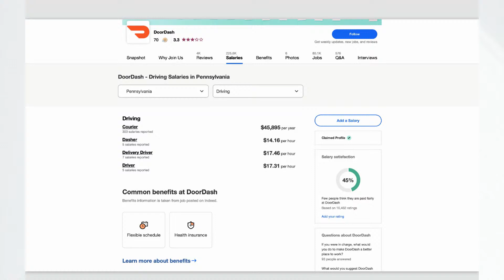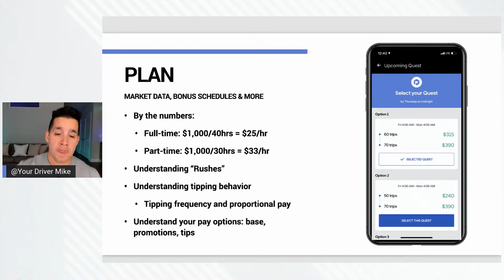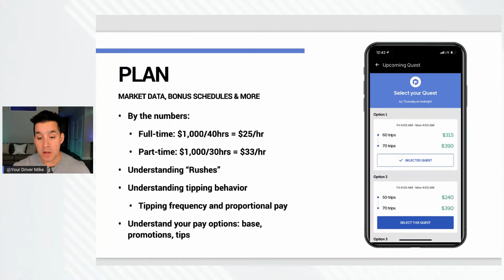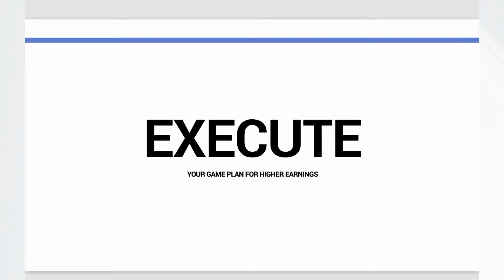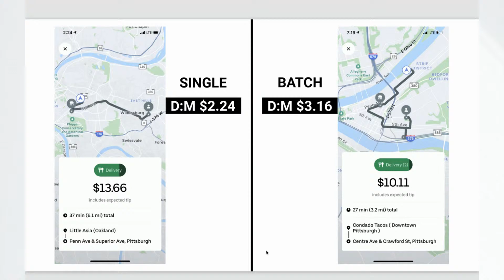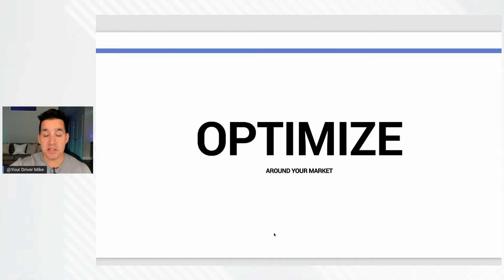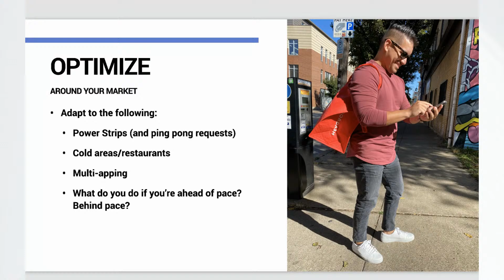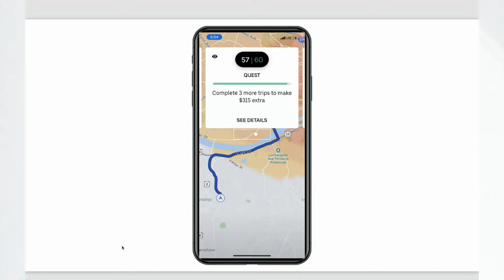How To Make $1,000 A Week As A Food Delivery Driver (4 Proven Strategies)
After driving for most all major food delivery apps for years I've discovered four simple strategies to earn up to $1,000 or more in a single week. You may even be able to achieve these earnings driving part-time hours as well.

🖥Video Timecodes🖥
0:00 - Earning $800-$1,300 A Week Driving For Food Delivery Apps
1:24 - Self Reported Data On DoorDash Earnings
3:41 - Self Reported Data On Uber Eats Earnings
5:44 - Tip #1: Plan Around Market Data, Bonus Schedules & More
9:32 - Understanding Why We Tip (Based On Academic Research)
14:58 - Exactly How Uber Eats Assigns Promotions (Official)
17:06 - Exactly How DoorDash Assigns Challenges (Official)
19:44 -  Tip #2: Execute Your Game Plan For Higher Earnings
23:51 - Complete Strategy Breakdown: Per Delivery vs Batched Bonuses
29:14 - Tip #3: Optimizing Around Your Market
34:29 - What To Do If You're Ahead/Behind Pace
36:55 - Managing Your Time And Focus When Driving
40:20 - Tip #4: Add To Satisfy The Remaining Promo Requirements

💸SAVE MONEY:

►Save On Uber Eats Orders: Use Code “eats-mikes1003”

►Try Amazon Prime For Free

►Gear Of The Day

QUESTION - What is the highest single earnings week you've achieved on any app(s)?